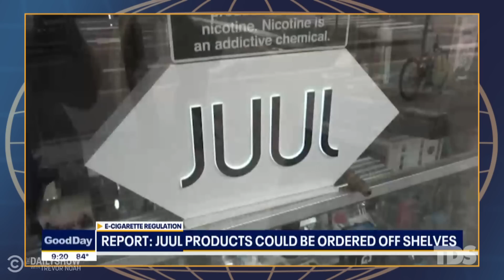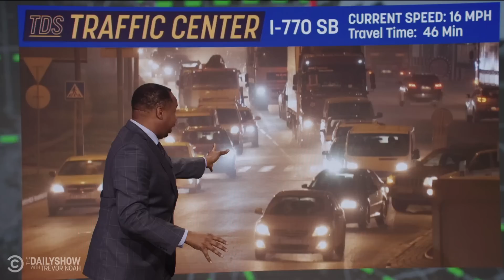Senate Breakthrough on Gun Reform & Biden Pushes for “Gas Tax Holiday” | The Daily Show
President Biden proposes a “gas tax holiday,” the Senate reaches a bipartisan gun reform deal, New York City Mayor Eric Adams bulldozes illegal dirt bikes, and the FDA plans to ban Juul over concern for minors.